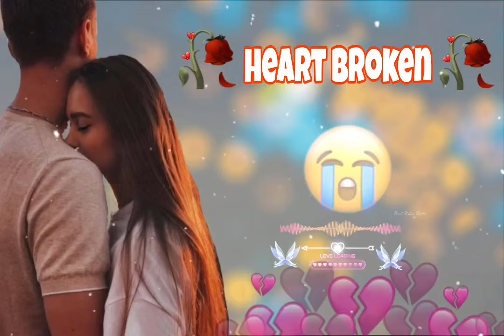BROKEN HEART 😭💔🥀SONG|| Hindi Sad Songs || Emotional songs|| Bollywood mix